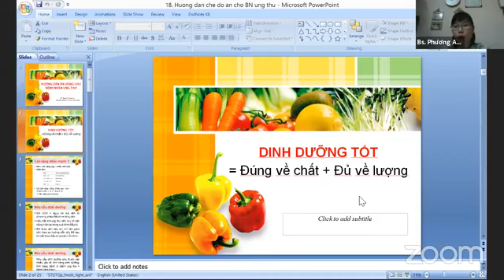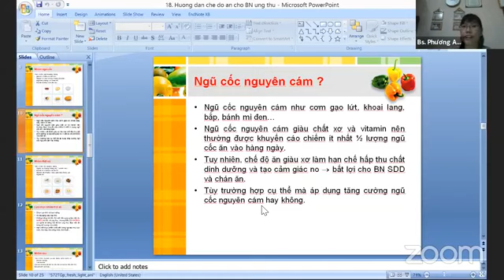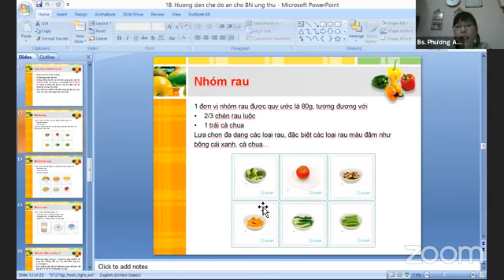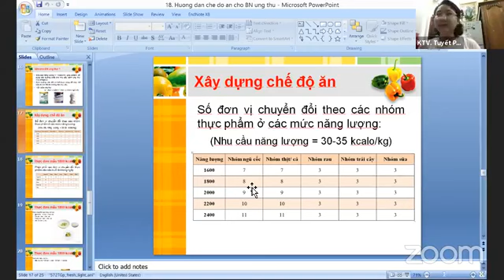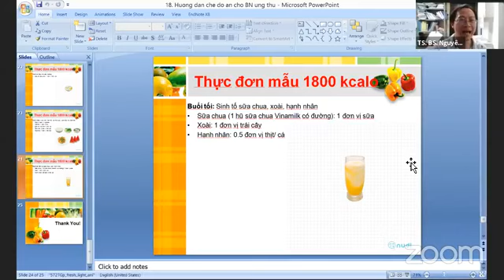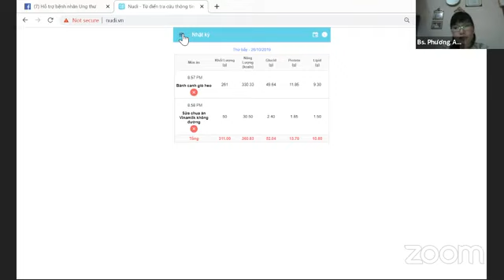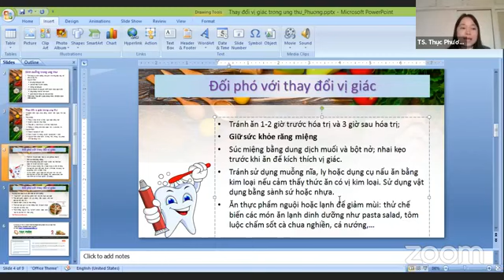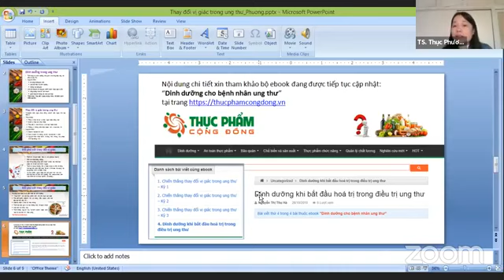Hội luận: "Dinh dưỡng khi điều trị ung thư"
===THEO DÕI VIDEO KHÁC===

Ủng hộ chúng tôi thực hiện dự án "Vì Sức khỏe cộng đồng"